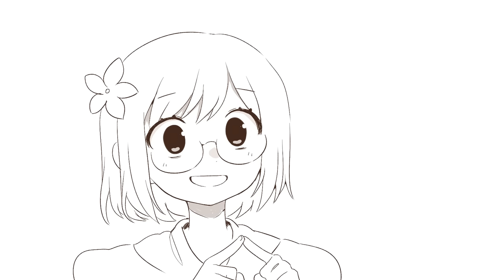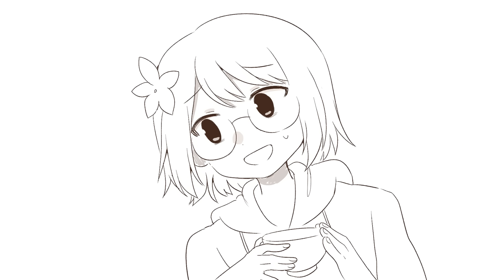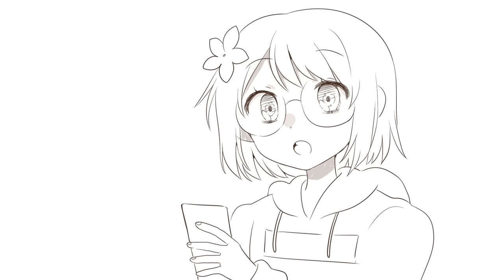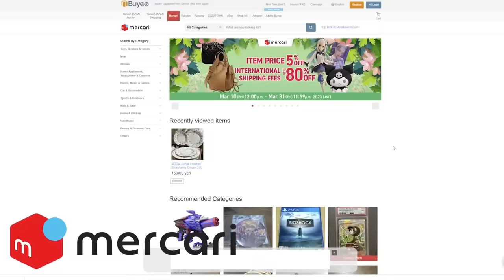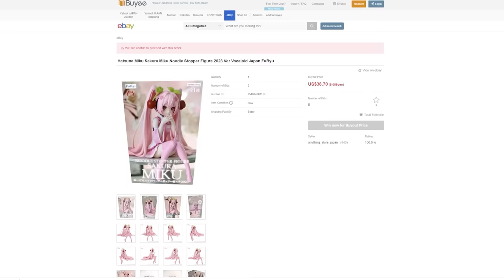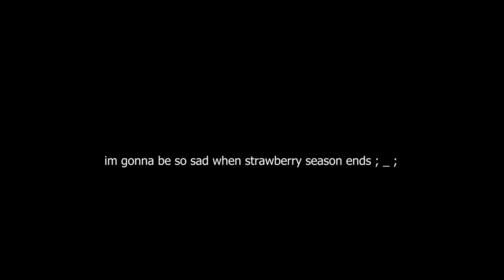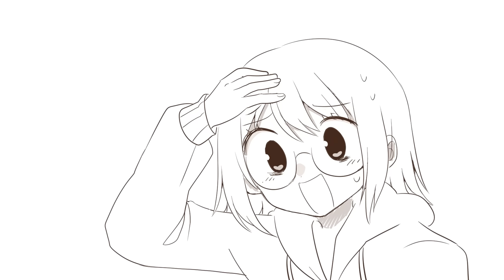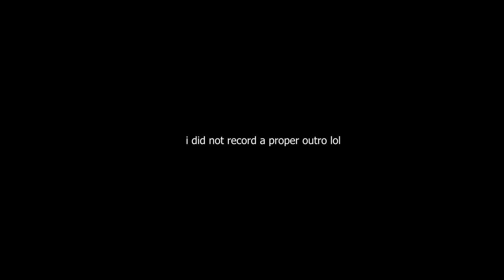A Comfy Chat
Link to sign up for Buyee and ¥2000 off your first purchase!